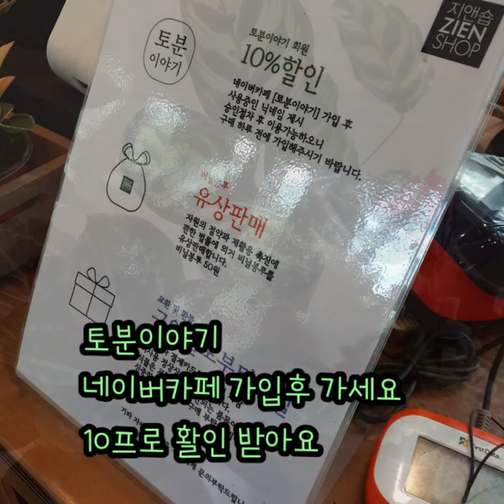나홀로 하이드파크 지앤숍 나들이2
꿀꿀한날 잡쇼핑하러
혼자 하이디파크 갔어요
식물은 좀 비싸다고 해서  구경하러 갔는데
잘고르니 저렴해서  갖고싶었던
칼라데아 사왓어요

기분업 되서 룰루랄라

단순아줌입니다
다음엔 좋은 사람과 여유롭게